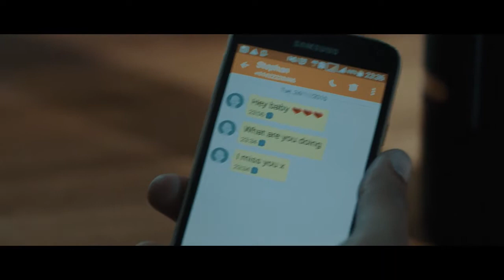Theboxstudios.com.au : Music Video Production Companies Sydney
The Box Studios team of experts have over a time of experience in the Film, Television and Music Industry; we are a film and TV production company that works with clients from the very first steps of their projects until the final steps are completed.